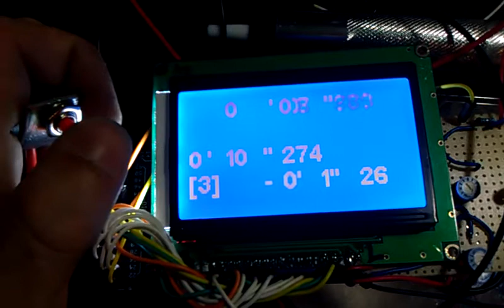arduano 0 1 1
Démonstration du fonctionnement du premier modèle d'Arduano.

Les bugs d'affichages on été corrigés après l'enregistrement de cette vidéo et le code à jour est disponible

Cette vidéo, montre le fonctionnement des boutons de changement de tour et de passage en mode "Paddocks" (standByMode)